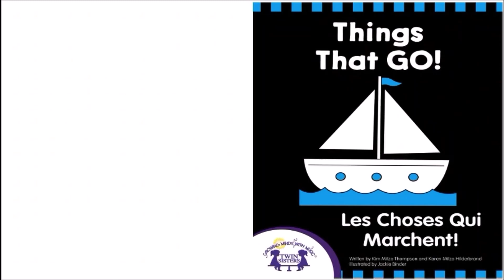Things That GO - Les Choses Qui Marchent - A Twin Sisters®️ Read To Me Video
Black and white art and bursts of color will capture baby’s attention with simple pictures that encourage learning. Fun sound effects and sweet music will have little ones laughing as they listen to the sound of a truck, train, plane, car, motorcycle, tractor, sailboat, and helicopter. “Things That Go!” is a perfect introduction for babies and toddlers to learn the sounds of transportation vehicles and encourage early literacy and a love for reading! Les simples images en noir et blanc accompagnées d’éclats de couleur captivent et encouragent le développement du tout-petit. Les effets sonores amusants ainsi que la douce musique vont faire rire les jeunes enfants tout en écoutant les sons émis par un camion, un train, un avion, une voiture, une moto, un tracteur, un bateau à voile, et un hélicoptère. « Les Choses Qui Marchent » introduit le tout-petit aux sons émis par les véhicules de transport tout en encourageant l’alphabétisation de base et la passion pour la lecture.